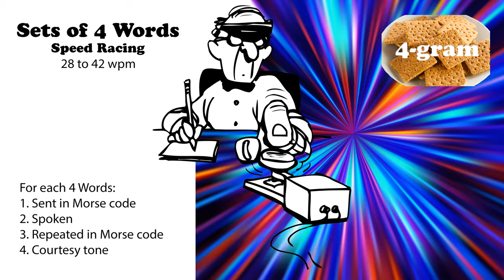Sets of 4 Words - Speed Racing - 28wpm